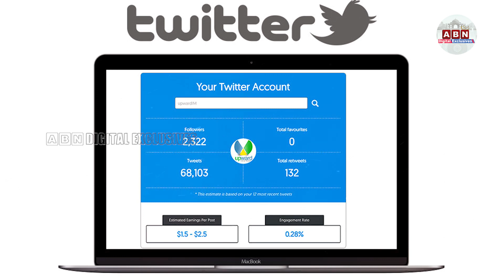యూజర్లకు మరో షాకిచ్చిన ట్విట్టర్‌ ఏప్రిల్‌ నుంచే స్టార్ట్‌ | Elon Musk Shock To Twitter USERS | ABN